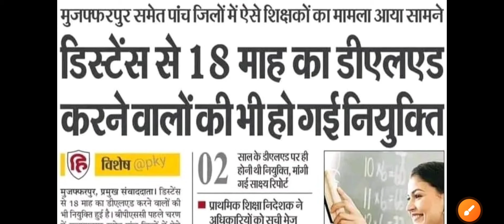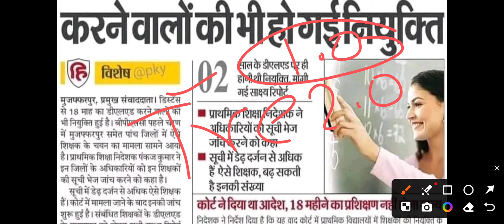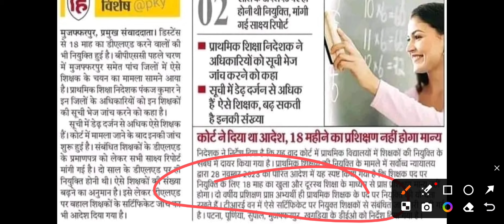शिक्षा विभाग में मचा हड़कंप | निदेशक ने भेजा नोटिस जांच का आदेश